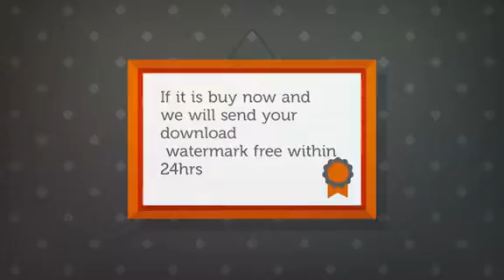Your website builder Wales